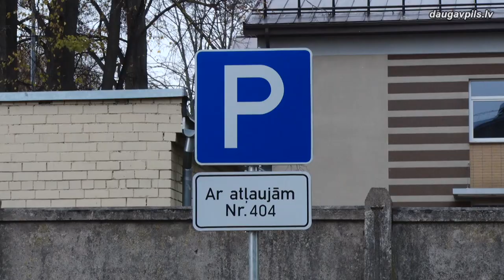Pašvaldība palīdz labiekārtot daudzdzīvokļu mājām piegulošās teritorijas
Daugavpils Dome īsteno atbalsta programmu, kas ļauj daudzdzīvokļu māju iedzīvotājiem saņemt līdzfinansējumu brauktuvju, ietvju un stāvlaukumu izbūvei mājām piesaistītajās teritorijās. Šogad izmaksas no pašvaldības budžeta veiktas par sešiem šādiem objektiem, kur darbi pabeigti pērn, un vēl par trīs pagalmiem, kur būvdarbi sākās šogad. Kopējais finansējuma apmērs – 250 683 euro.